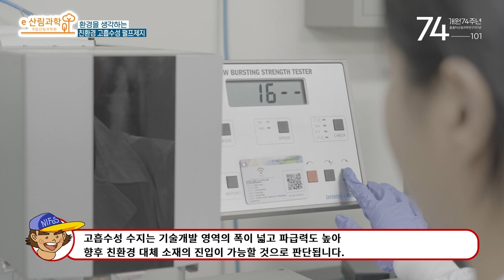[e 산림과학] 흡수능력이 뛰어난 친환경 소재 개발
국립산림과학원이 개발한 펄프기반 입자는 상용 고흡수성 수지에 비해 동등 혹은 그 이상의 흡수성능이 발현되는 것을 확인할 수 있었습니다.
이러한 연구를 바탕으로 국립산림과학원은 천연재료 99% 이상으로 구성된 펄프기반 친환경 고흡수성 소재를 개발하는 데 성공하였습니다.
필름형 소재의 경우 소재 1g 당 340g, 입자형의 경우 최대 840g을 흡수하는 소재를 개발하였으며, 이는 상용 고흡수성 수지에 비해 최대 4배 우수한 성능입니다.
국립산림과학원에서 개발된 친환경 흡수소재 원천기술의 확산을 위해 노력을 계속해 나갈 것입니다.